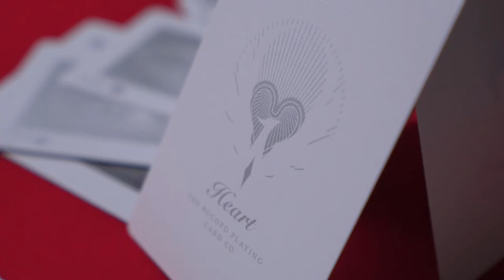Parasol Tree Phoenix Luxury Playing Cards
The Noble Phoenix is basically the white edition of Dark Phoenix.

- White and silver hot stamp foil with fine line 3D Layer Engrave.
- ONLY 2500 sets of Noble Phoenix printed, and it will never ever be reprinted in the future.
- Printed by USPCC on Bee Stock Premium Paper with Air-Cushion finish.

There is a legend that said a phoenix is the messenger of good fortune. Every 500 years, it collects all the worldly hardships, grievances and hate and turns them into happiness and prosperity by throwing itself into the raging fire. In China, the sacred and auspicious phoenix, alongside the imperial dragon, is worshipped and celebrated by the nation due to their connection to the hope for a good life and deep love. They say that when a phoenix spreads its majestic wings, the surroundings are blinded by the brilliant sunlight reflecting off them.

THE ICONIC BOX
The rebirth of the phoenix is closely tied to the force of the sun. The fan-like design of the box represents the illusion of the phoenix soaring into the sunlight very well. Each of the rays, each of the arcs brings its magic closer to you.
According to the legend, as the phoenix struggled in the fire, it started extending its wings into the sun. Its gorgeous feathers shined brilliantly as it soared up, towards Nirvana.

- A true craft showed through hand-folded and pasted elements.
- Embossed top for ensured clarity of elements.
- Beautiful image of a phoenix with extended wings hand-painted by the artist.

BACK DESIGN
The design of the back of the cards is derived from the glorious sight of a phoenix reaching Nirvana. The simple smooth lines and colours are reminiscent of ancient tribal totems. Although abstract, they convey vividly the glory of the divine bird to each player that holds the deck.

- Silver metallic ink is used to emphasize the features of the phoenix.
- The layout is symmetric, with a hand-painted emblem of a phoenix placed in the middle.
- Dark lines are radiating from the centre to mimic the sun rays.

ACES & JOKERS
Each Ace card features a silhouette of the phoenix. Around it, the sun rays are forming a halo, which comes together to form an abstract version of the respective card suits.

The Jokers show the phoenix close to the sun, about to reach Nirvana. Its wings melted under the enormous heat, and when its feathers turned into ashes, the ferocious flames suddenly softened, as if answering the gentle prayers of people. This stunning scene is represented on the Joker cards by a halo of lines.

The Playing cards are printed by United States Playing Card Co with the Bee Paper and Air Cushion Finish. They are assembled in Bocopo Warehouse in Shanghai, China.